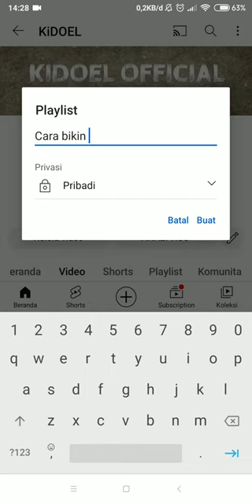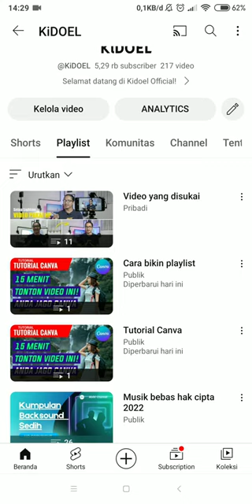Ultimate Guide: Membuat Playlist YouTube di HP Android untuk Pemula!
Selamat datang di channel kami! 🌟 Pada video ini, kami akan membahas cara membuat playlist YouTube di HP Android dengan panduan lengkap untuk pemula! Jadi, jika Anda ingin mengatur video Anda dengan rapi dan memudahkan penonton menemukan konten Anda, video ini adalah wajib ditonton. 🎬

Dalam tutorial ini, kami akan menunjukkan langkah-demi-langkah cara membuat dan mengelola playlist di aplikasi YouTube di ponsel Android Anda. Kami akan memandu Anda dengan mudah sehingga Anda dapat membuat playlist sesuai dengan preferensi Anda. 📱

Playlist adalah cara yang efektif untuk mengatur video Anda menjadi kelompok-kelompok yang relevan, memungkinkan penonton untuk menemukan lebih banyak konten menarik dari channel Anda. Jadi, mari bersiap untuk meningkatkan engagement dan pertumbuhan channel Anda! 💡